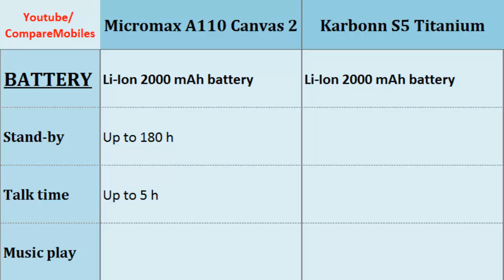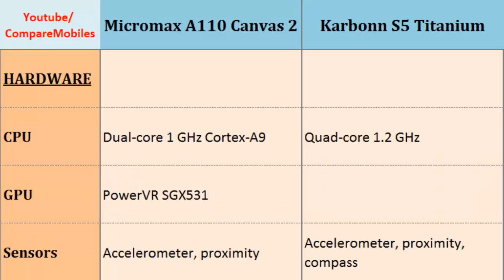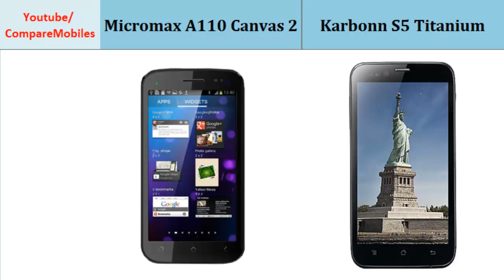Micromax A110 Canvas 2 Vs Karbonn S5 Titanium, full specifications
Micromax A110 Canvas 2 Vs Karbonn S5 Titanium, full specifications : A110 Canvas 2  - S5 Titanium, Desciption: Dual-core, 1 GHz Cortex-A9, 480 x 854 pixels, 5.0 inches, Quad-core, 1.2 GHz, 540 x 960 pixels, 5.0 inches, Speed, Resolution, Display, Dimensions, Display, Screen Resolution and others